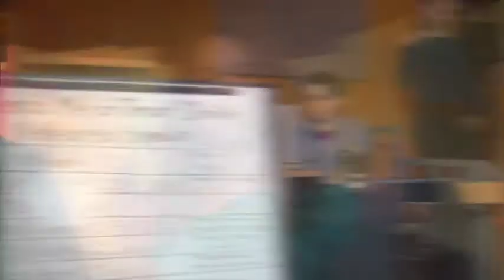"go! Island" Visits The Canadian College of Performing Arts - Shaw TV Victoria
Shaw TV's Karen Elgersma hangs out at CCPA to discuss their upcoming performances.